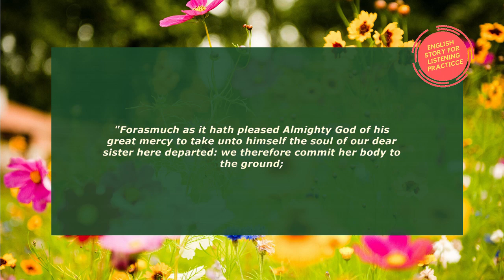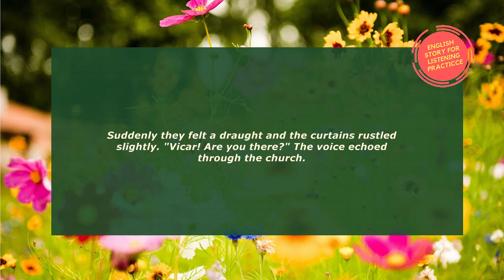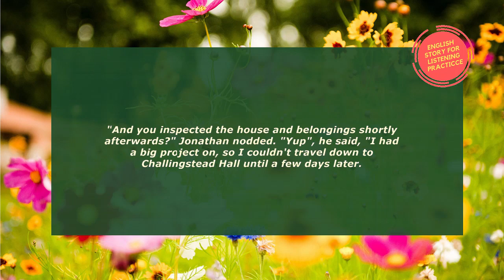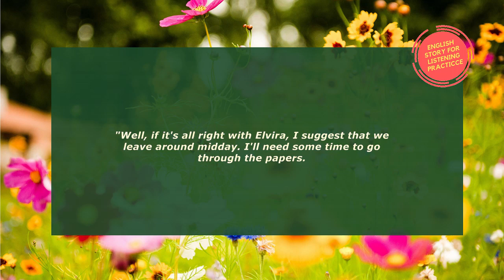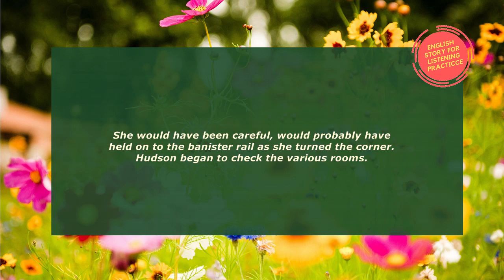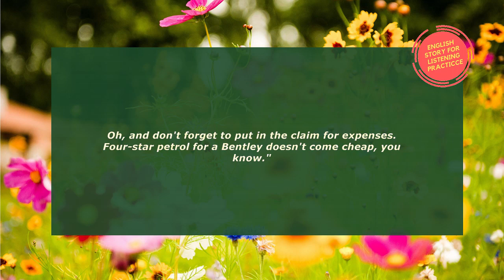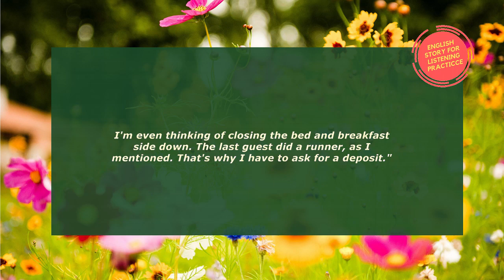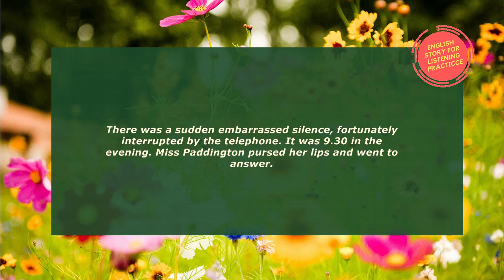Learn English Through Story - Intellect Prevail -Listening Practice